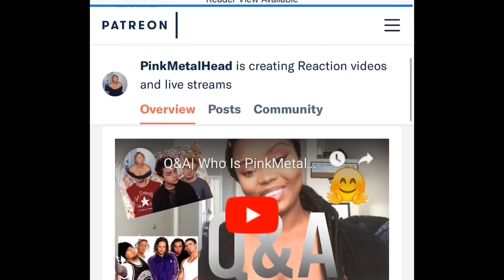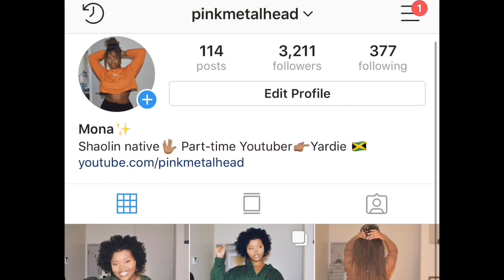Queensryche- Bridge REACTION!!!